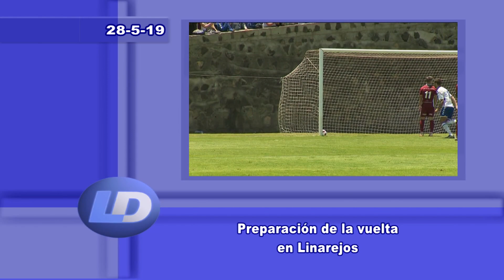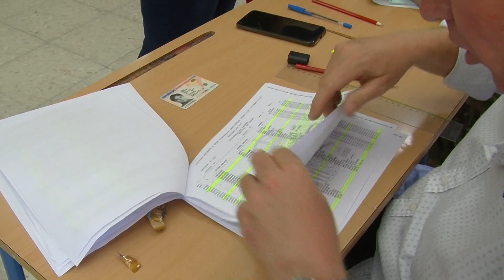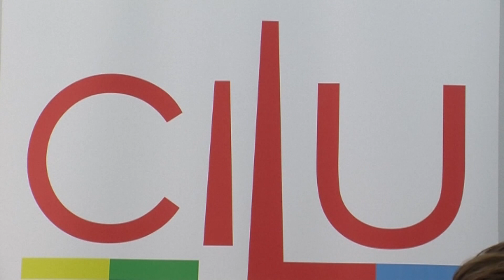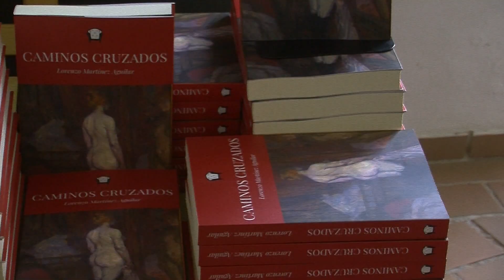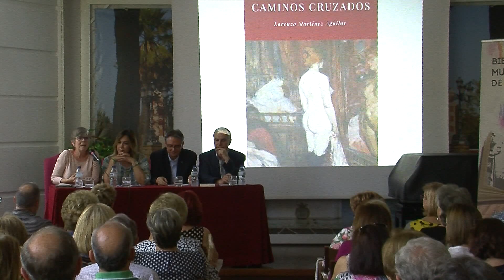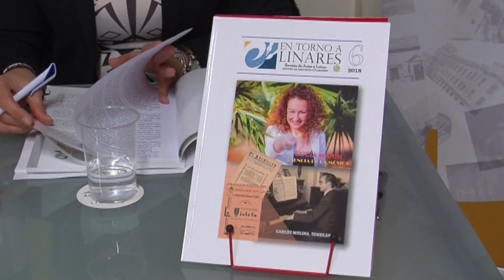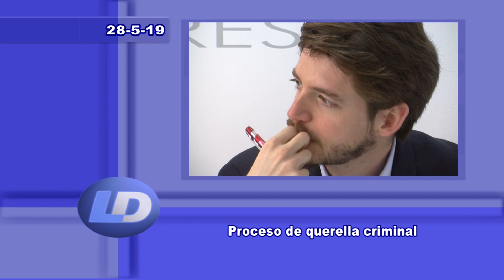Linares al día 28-5-19